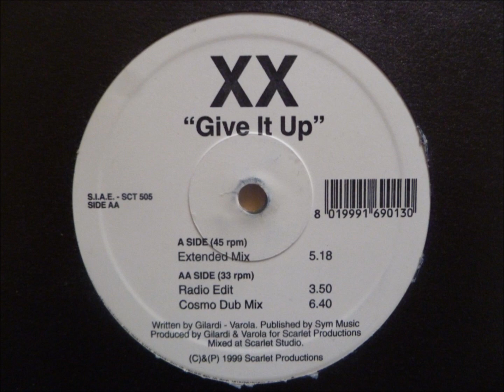XX - Give It Up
"Radio Edit"

1999 Published by Sym Music
Scarlet Productions records
Italy